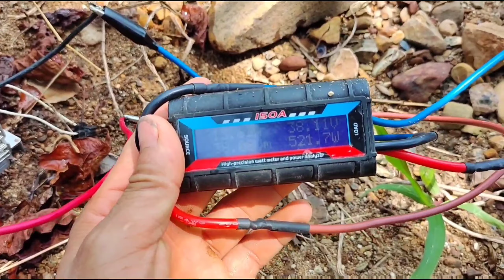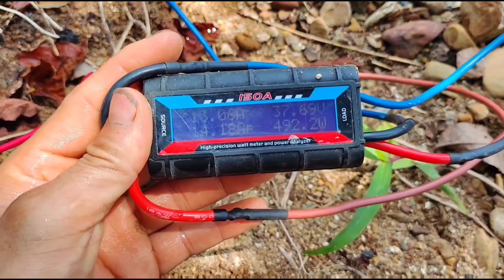chế máy bơm nước từ con motor Ryobi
bơm khá là khỏe
chạy ở 12v đến 24v là OK
hoặc là một tấm pin năng lượng mặt trời có bơm nước cả ngày...